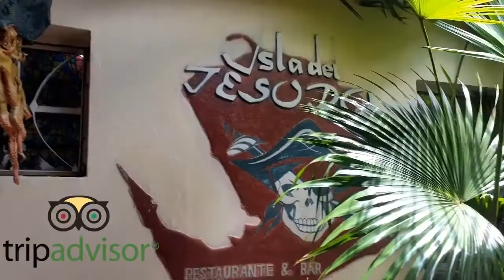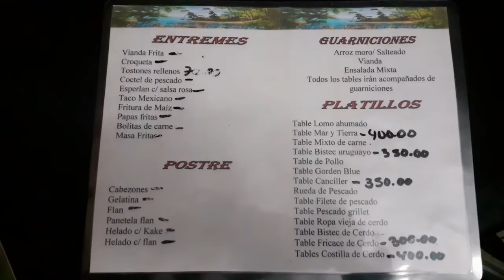RESTAURANTES en ISLA de la JUVENTUD Isla del TESORO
Conozca este bello Restaurant que se encuentra en la ciudad de Nueva Gerona, Capital de la Isla de la Juventud
Es un Bar restaurant que ofrece comida criolla cubana. Categorizado también por Trip Advisor
Abierto todos los días desde las 12:00-10:30pm
 Fundado en el 2014. Sitio preferido por muchos pineros que desean compartir en familia y con amigos
Lugar adecuado para cenas navideñas y de cumpleaños
Su ambiente está decorado con la historia de los corsarios y piratas que han pasado por esta pequeña Isla
Se encuentra en: Calle 24 entre: 43 y 45. Numero: 4310. Nueva Gerona. Isla de la Juventud
Su comida es criolla. Sus platos son elaborados con carne de cerdo, pescado y pollo
Su Bar ofrece variados cocteles que le garantizarán que usted repita su visita por el lugar
Los precios son los atemperados al momento actual por los que vive el país Queda pendiente una pequeña entrevista para conocer a su dueña Lietter Miranda quien accedió y me atendió cuando la llamé por teléfono

Para reservar escriba al siguiente número :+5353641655

Como Nota✍: Para Armando